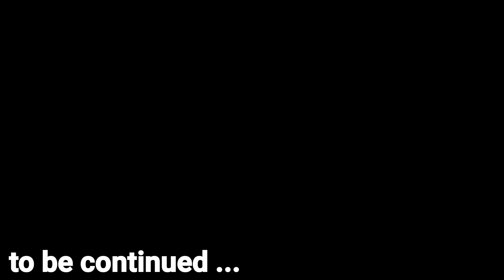Best Beach to Visit for Foreigners | Near Calangute Beach | Goa After Lockdown | North Goa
I visited  Calangute Beach in Goa after lock-down. So I am Sharing my Goa Trip video with you guys, what is current situation of GOA in the month of October 2020 after corona.

Plan your Goa trip for the perfect post quarantine vacation.
Whether you are looking to chill on the beach with your partner
or indulge in a night out in town, Goa offers an array of options.

goa vlog, goa beaches, places to visit in goa, north goa, goa tourist places,
goa city, beaches in goa, places to see in goa, goa travel vlog, Is Goa open,